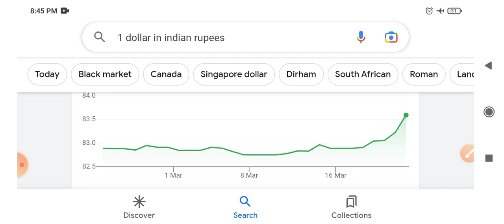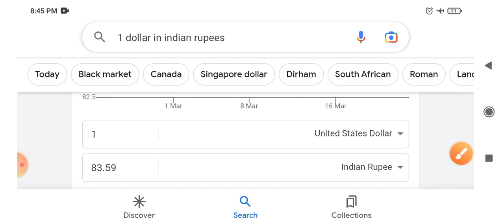1 Dollar in indian rupees rate today || us dollar rate in indian rupees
About this video🎥 👇👇👇👇👇👇👇

1 Dollar In Indian Rupees Rate Today || Us dollar in indian rupees